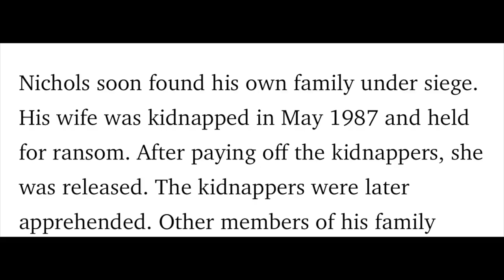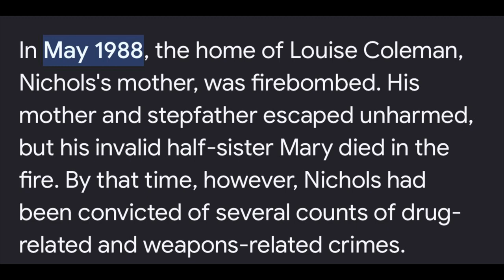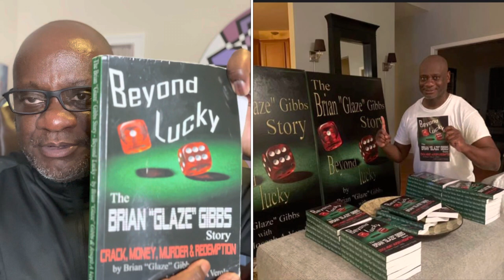INSIDE SCOOP WITH THE REAL BRIAN GLAZE GIBBS “KING ALLAH, ALLAH JUSTICE AND KASON THE GUILTY ONES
One lied always lead to another lied. Kelvin Dove aka King Allah told Allah Justice and his 5 percenter brothers that I lived at Fat Cat mother house which was so far from the truth. But when you are foul and a low-life what can you really expect?

I denounced the street life, ways and way of thinking. The street life is overrated and truly is a fake illusion.

Sincerely

THE REAL BRIAN GLAZE GIBBS